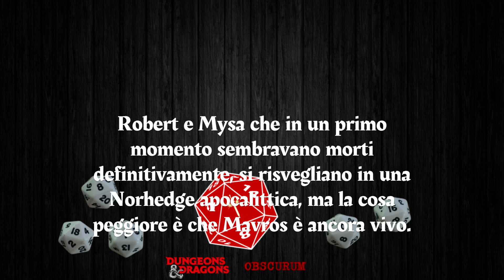Dungeons & Dragons - DnD 5e | OBSCURUM - S1E88 - La nuova Norhedge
Ciao a tutti gli avventurieri di YouTube e benvenuti nel nostro canale dedicato a Dungeons and Dragons, giochi di ruolo e fan films! Siamo entusiasti di condividere con voi il nostro amore per l'immaginazione, l'avventura e le storie epiche che si svolgono nei mondi fantastici.

EBOOK per iniziare:

PRODOTTI ORIGINALI DUNGEONS & DRAGONS:

ABBIGLIAMENTO D&D:

DADI e ACCESSORI:

RIPRESE e STREAMING: